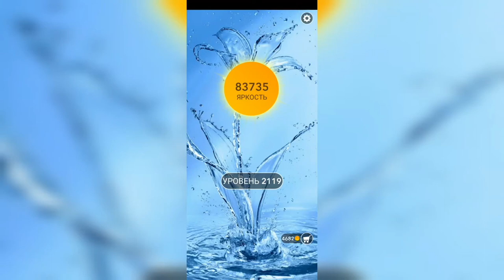Word / Слово Крест: Поиск русского кроссворда / Уровень 2119